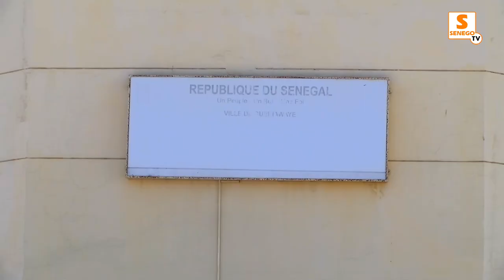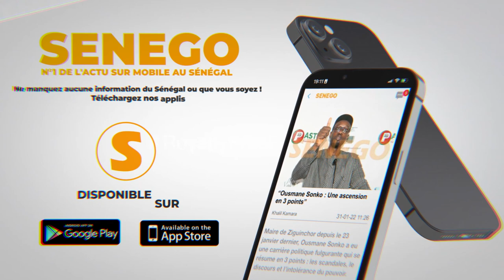Mairie Guédiawaye : Installation du bureau municipal sous haute surveillance policière (Senego tv)